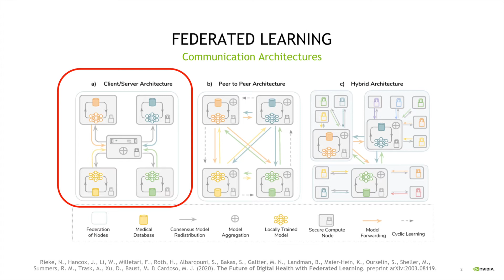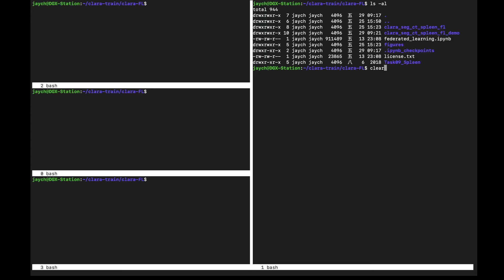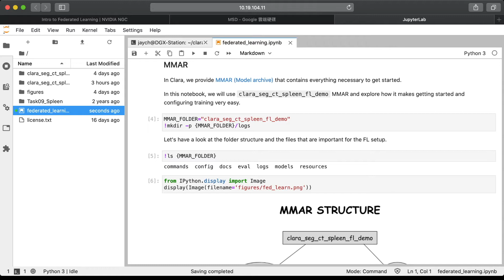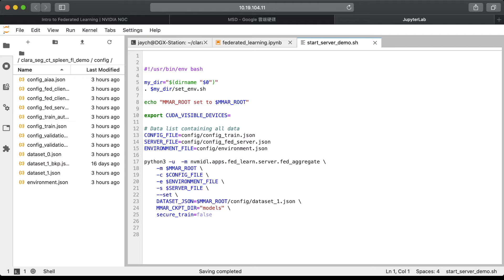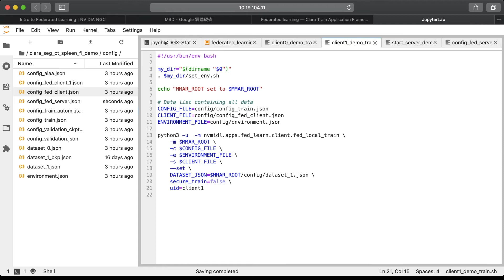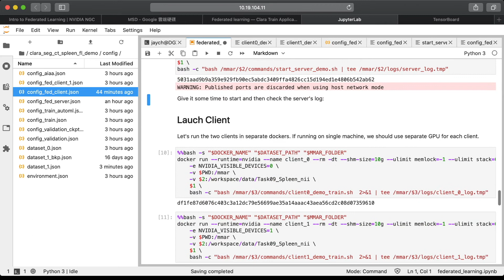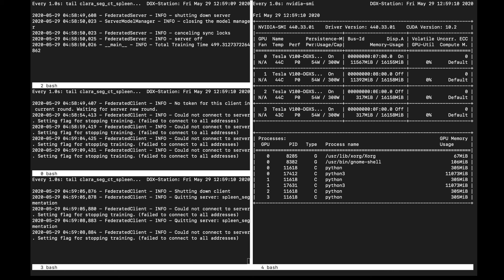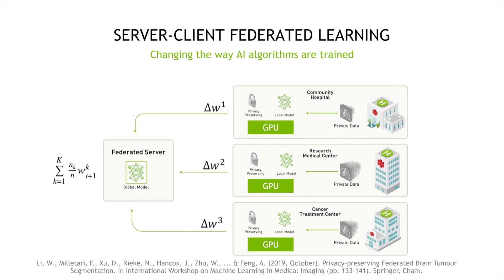使用 NVIDIA Clara SDK 輕鬆訓練醫療相關模型 – 聯合學習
保護個人資訊極為重要，但若能有更大量且多樣性的優質資料集提供模型訓練使用，定能讓 AI 模型更準確。
NVIDIA Clara SDK 的其中一部份：聯邦式學習（又稱聯合學習）無須集中患者資訊，在不揭露個人隱私且加密的狀態下可實現協作與分散式的神經網路訓練。透過各醫療院所團隊合作，進而提高模型的準確性、穩健性與通用能力，在保障病患資料安全的同時推動 AI 智慧醫療技術的發展。